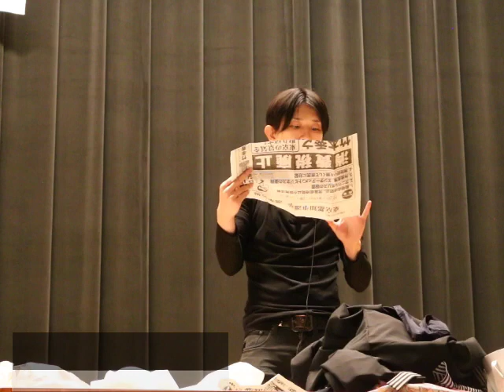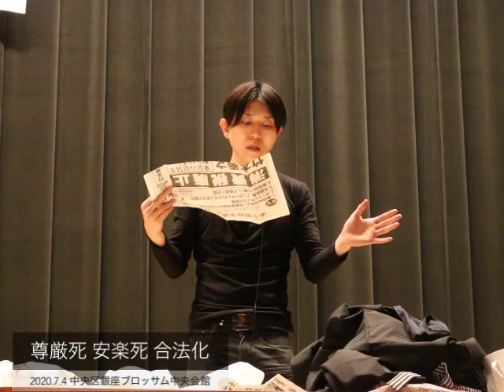2020.07.04 銀座ブロッサム中央会館「尊厳死安楽死合法化」